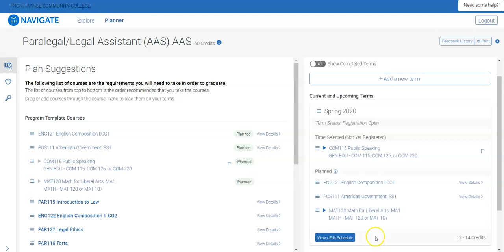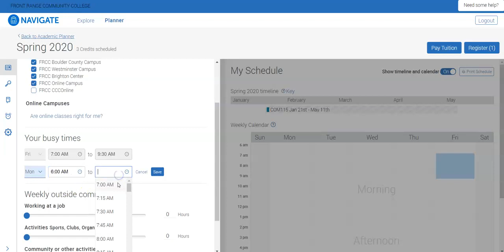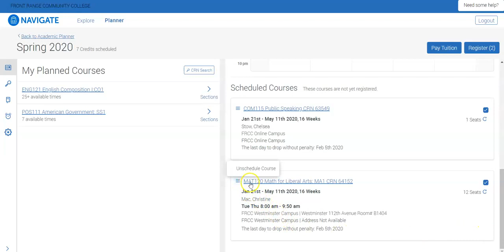How to Schedule & Register for your courses in Navigate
This video shows you step-by-step instructions on how to schedule and register for your courses in Navigate.